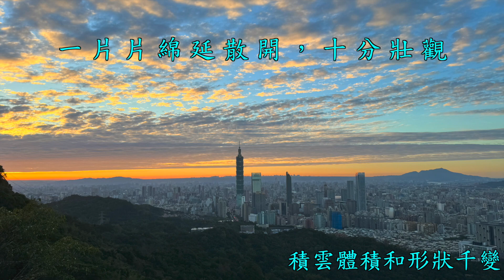2024.1.17 四獸山步道，福壽石、95峰石拍攝夕陽火燒雲，手機篇。四獸山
此视频有关1.17 福壽石、95峰石